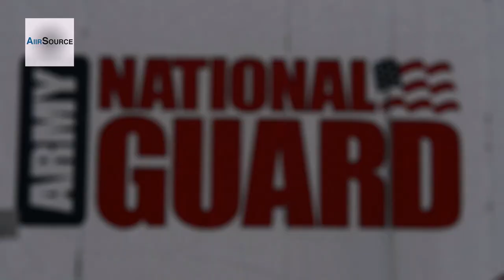National Guard Winston P. Wilson Marksmanship Competition. Day 5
CAMP JOSEPH T. ROBINSON, Ark. -- Amid the crack of gunfire, the 2013 Winston P. Wilson Championship marksmanship competition kicked off here with more than 300 competitors from throughout the National Guard competing in a variety of matches showcasing skills with pistols, rifles and shotguns.

Day 5:
Footage including Bianchi Battle and 4 interviews with Staff Sgt. Tracey Mix, A. Co. 33rd BSTB Combat Engineers, Competitor. Hometown: Marseilles, Ill.; Sgt. 1st Class Mica Marchand, Range NCOIC, Marksmanship Training Center (MTC); Staff Sgt. Glenn Worley, Wyoming National Guard Recruiting and Retention Battalion, Competitor; and Spc. Joseph Miller, 223 HHC, Ill. Army National Guard. Courtesy Video | National Guard Bureau | Date: 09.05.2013